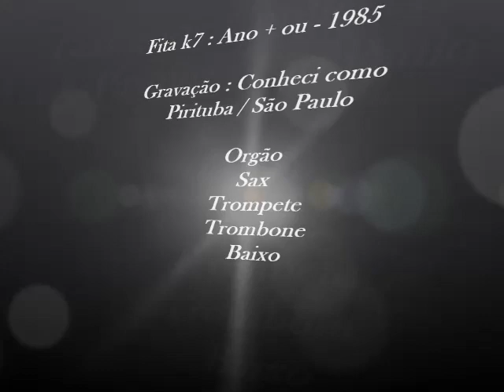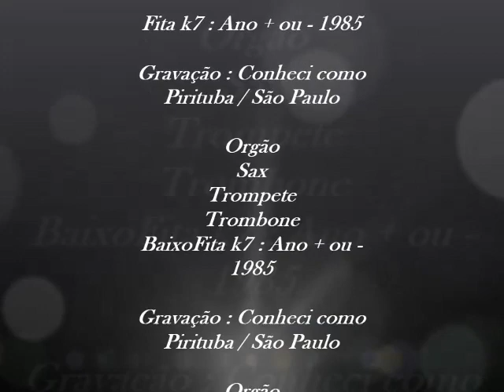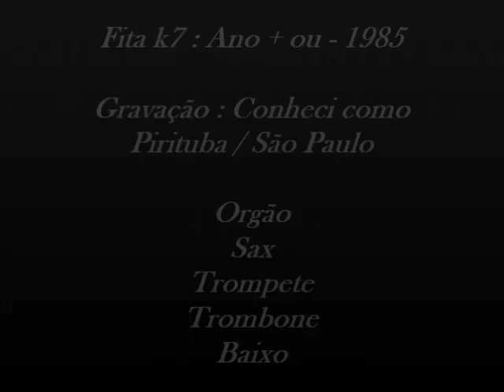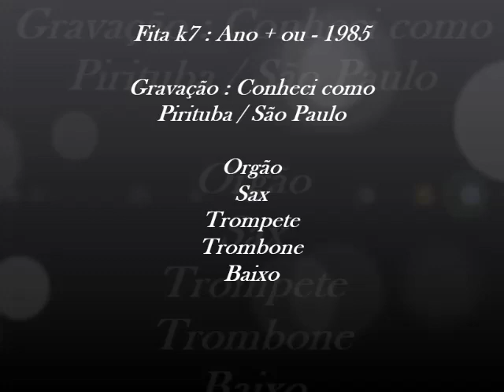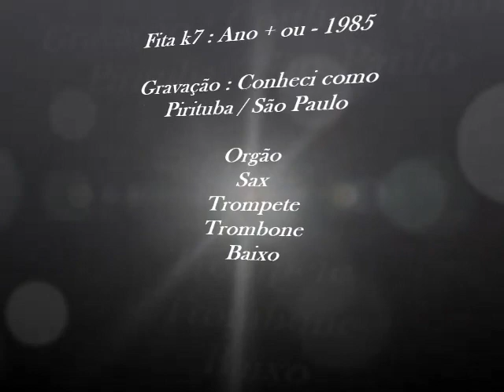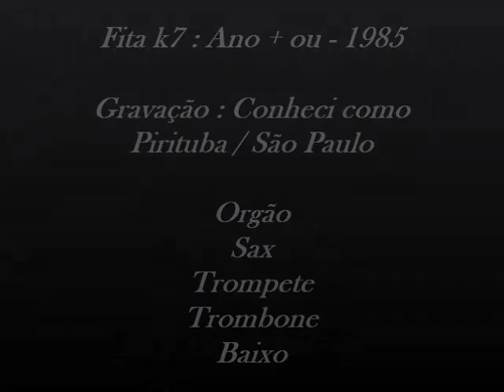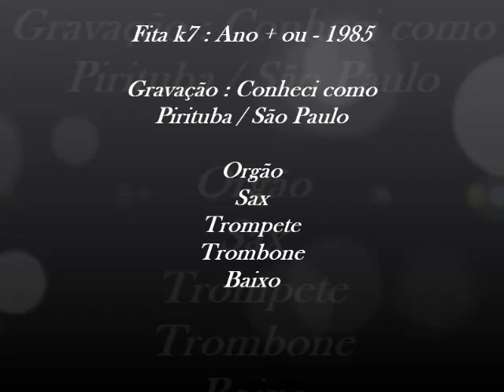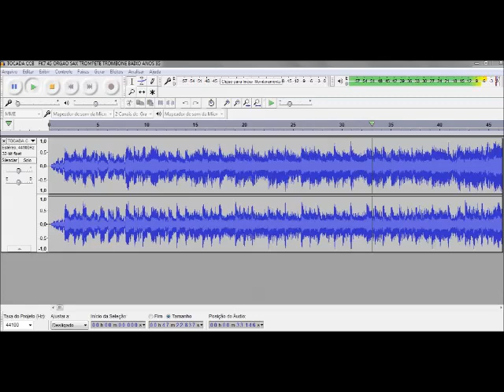FK7 045 - Instrumental Pirituba CCB - Orgão - Sax - Trompete - Trombone - Baixo - ANO: + ou - 1985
Gravação: Tocada Instrumental - Casa do irmão Manoel, na Fiat Lux, próximo ao Parque São Domingos, Pirituba.
Instrumentos: Ir. Bete Orgão - Ir. Zé Maria Baixo - Ir. Rui - Sax - Ir. Lúcio Trompete - Ir. Manoel Miranda Trombone.
Quero agradecer a irmã Elizabete que participou desta gravação e deixou nos comentarios onde foi gravado e quem são os musicos que estão tocando, ( Bete Orgão e seu esposo Baixo ), Deus abençoe.

Compartilhe !!!

Deus abençoe.